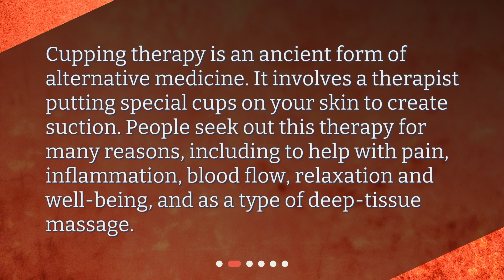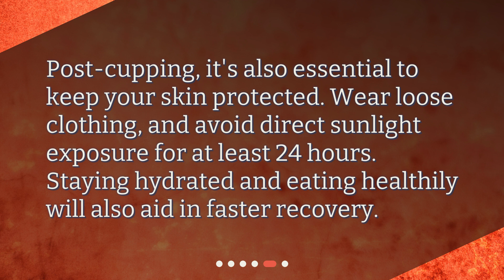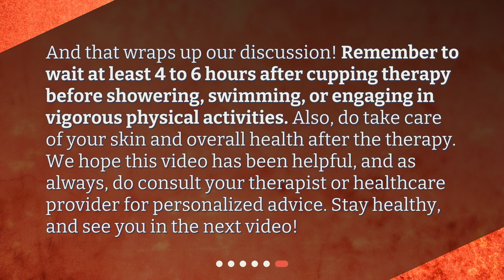Cupping Therapy: When Can I Shower or Swim?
How long after cupping therapy should I wait before showering or swimming? • Discover the answer to a common question: 'How long after cupping therapy should I wait before showering or swimming?' In this video, we delve into the world of cupping therapy, exploring its benefits and providing essential tips for post-treatment care. Find out the recommended waiting time, the importance of protecting your skin, and the potential risks of showering or swimming too soon. Don't miss this informative guide to ensure you get the most out of your cupping therapy session!

00:00 • Cupping Therapy: When Can I Shower or Swim?
00:22 • What is Cupping Therapy?
00:45 • The Right Time to Shower or Swim After Cupping
01:21 • What About Physical Activities?
01:40 • Protecting Your Skin After Cupping